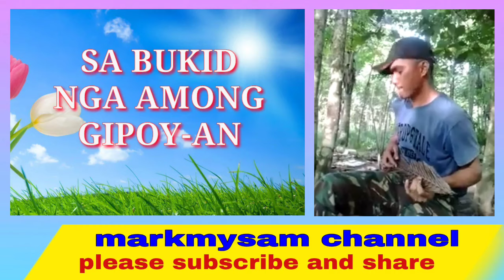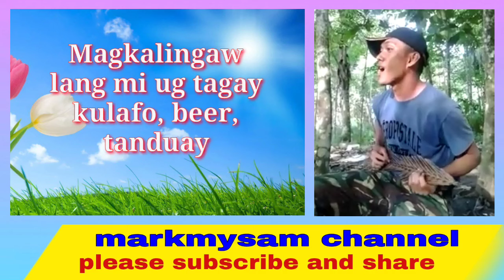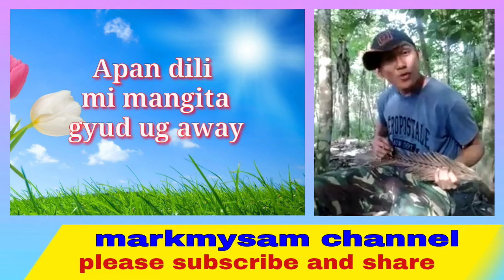Sa bukid nga among gipoy-an, song and lyrics,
this video is all about cover song, the song entitled sa bukid nga among gipoy-an, song and lyrics was covered by jorexkie, the best bisayan song,

markmysam channel